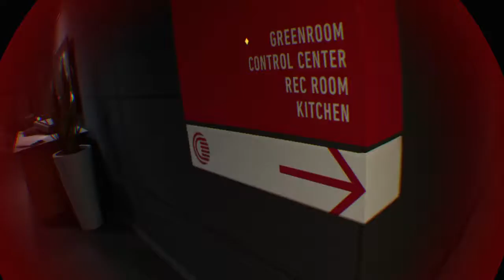Dziekuje senior I nie ma za co ;)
Firewall